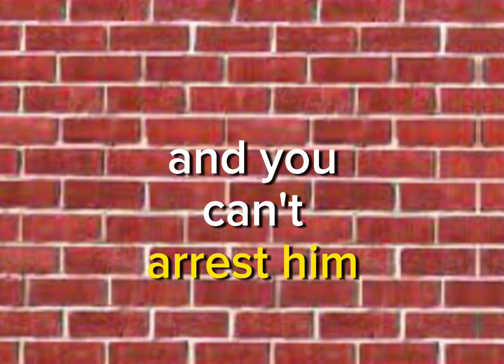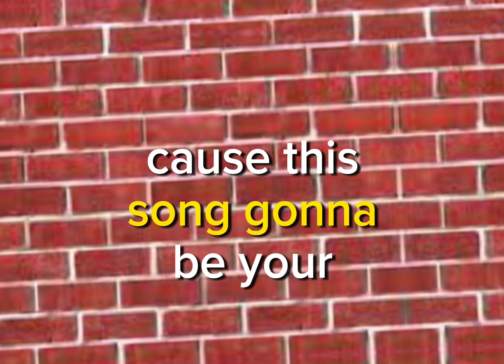Be Scared Of Me- @ArashKazi Diss Track [Remastered]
This is a diss track against youtuber known as ArashKazi.

What ArashKazi Has Done:
-Scammer
-Content Stealer
-Low IQ
-A Fake Friend
-Theif
-Cringe

TheKingOfAllMonkeys originally composed a diss track against ArashKazi earlier in 2023. This is an unofficial remastered version.

@ArashKazi Be scared of us you fool =)